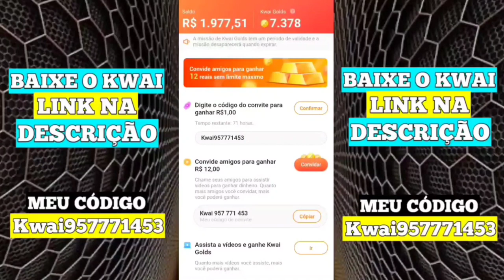NOVO JOGO DE SOBREVIVENCIA PARA ANDROID 2021 - Craft Of Survival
Craft of Survival - Immortal & Last Grim Adventure é um novo jogo roguelike para celular gratuito no mundo do simulador de deserto de fantasia escura. Sobreviva em um reino selvagem cheio de perigos neste RPG de ação roguelike em 3D! É o dia certo para se colocar no caminho da guerra contra zumbis selvagens e velhas regras!

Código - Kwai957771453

GANHE MUITO DINHEIRO!

J9601085

K8212604
BAIXAR JOGO - Mutiny: Pirate Survival RPG